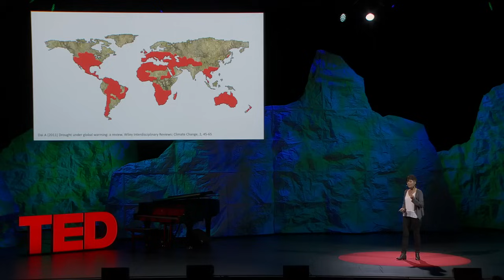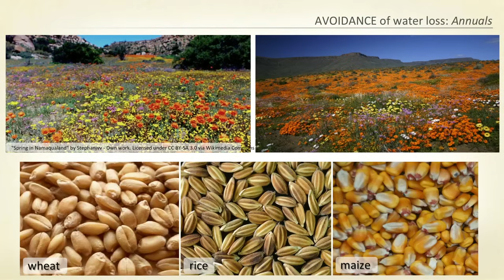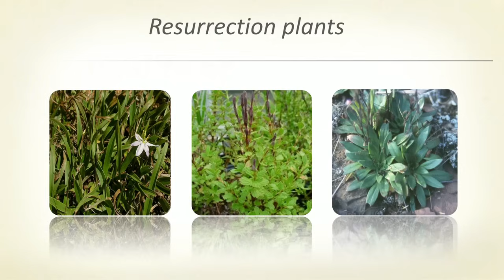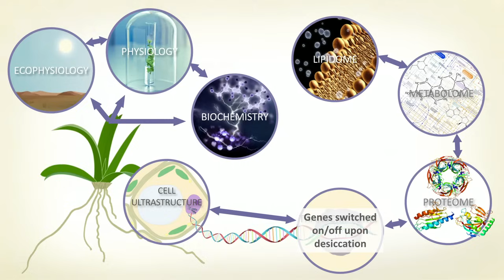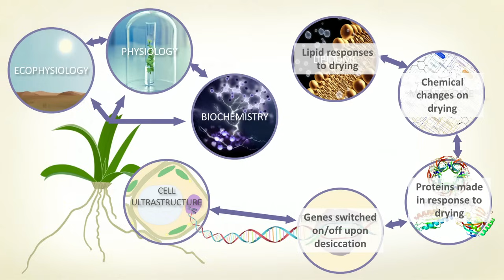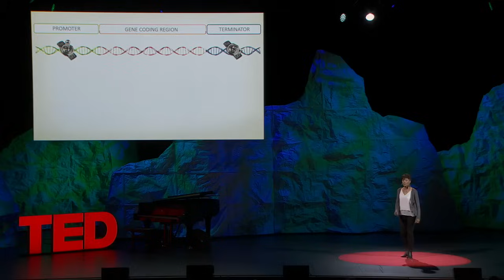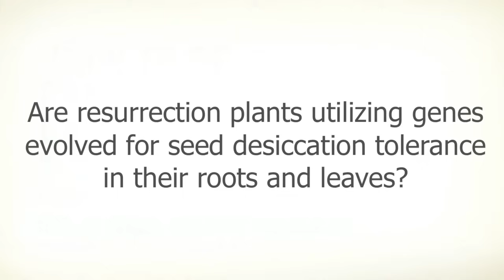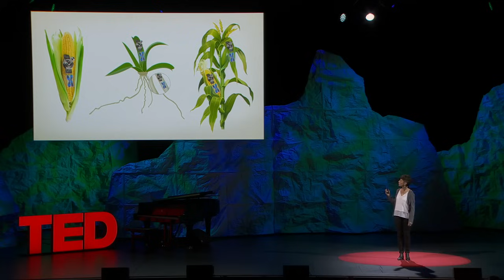How we can make crops survive without water | Jill Farrant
As the world's population grows and the effects of climate change come into sharper relief, we'll have to feed more people using less arable land. Molecular biologist Jill Farrant studies a rare phenomenon that may help: "resurrection plants" — super-resilient plants that seemingly come back from the dead. Could they hold promise for growing food in our coming hotter, drier world?